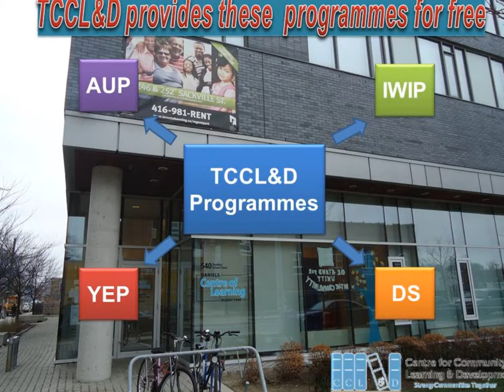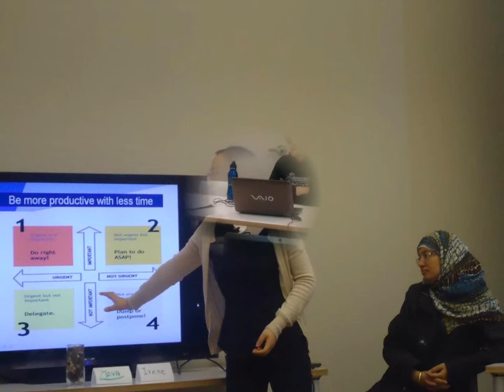Our Regent Park - Centre for Community Learning and Development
The Academic Skills Upgrading provides adults with support to improve their reading, writing, numeracy, communication management, and computer skills. The program is student-centred, goal-oriented and tailored to each individual's learning needs. Learning occurs in small classes with fellow students who are preparing to pursue further education, training or employment.

As part of our program, our learners researched, wrote, and edited a short digital story to inform their community about the changes to the Regent Park neighbourhood, which is undergoing a major revitalization.

Created by Wahid, Sindu, & Kerry.